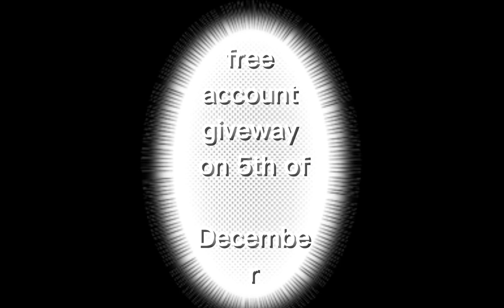Best Chopper Gunsmith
this is personally my favorite gun and nothing can compare to the sound of this gun

Nina Simone
"Feeling Good"
Label Philips
Songwriter(s) Leslie Bricusse Anthony Newley
Producer(s) Hal Mooney
Nina Simone singles chronology